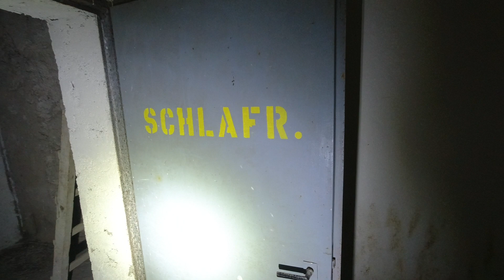😲 Russische Kanonen aus dem Zweiten Weltkrieg sind in diesem Bunker noch immer verbaut!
In diesem Video erkunden wir einem österreichischen Bunker, trotz seiner österreichischen Herkunft beherbergt dieser Bunker erstaunlicherweise noch immer die ursprünglichen russischen Kanonen und Waffen aus der Zeit des Zweiten Weltkriegs.
Während des Videos geben wir euch exklusive Einblicke in den Bunker und seine Geschichte. Die bemerkenswerte Entdeckung besteht darin, dass die russischen Kanonen und Waffen, die in diesem Bunker während des Zweiten Weltkriegs installiert wurden, immer noch in einem erstaunlich guten Zustand erhalten geblieben sind.